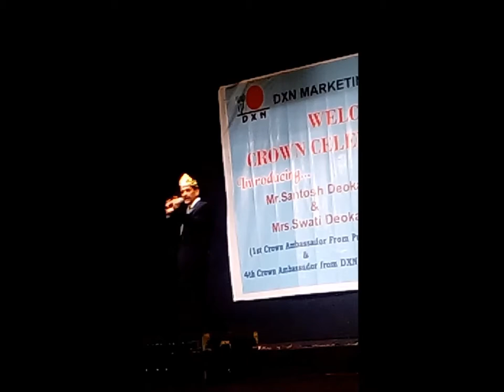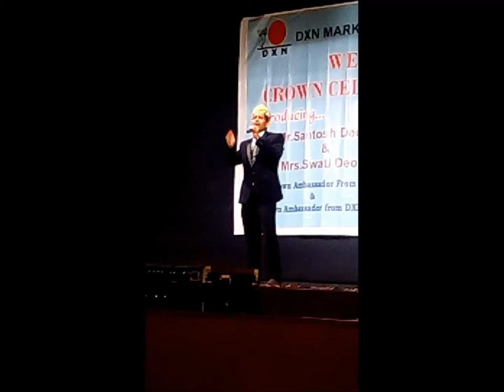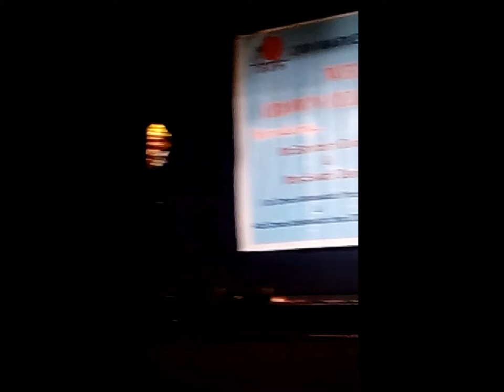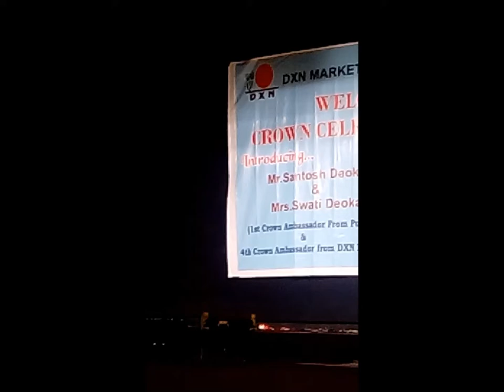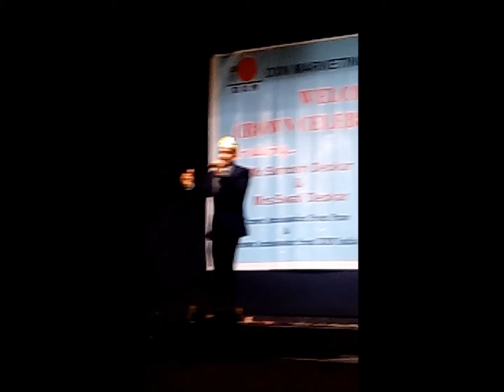Santosh Deokkar Crown Ambassador Felicitation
DXN Crown Ambassador Mr. Santosh Deokar from Pune Maharashtra Grand Felicitation was held by company with about 1200 participants.